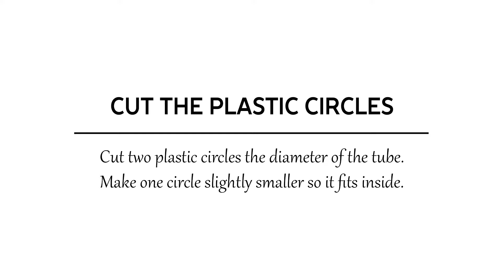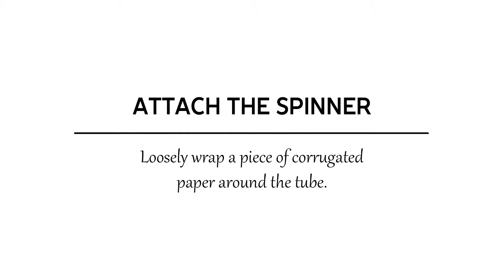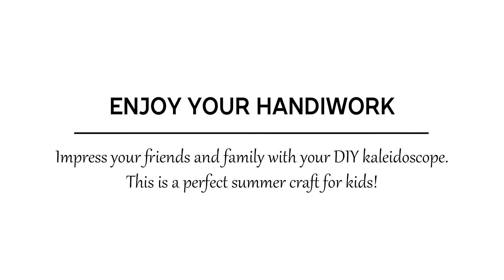How to Make a DIY Kaleidoscope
Mesmerize your little one with this super fun craft for kids. Today we'll show you the simple and easy steps to make a handmade kaleidoscope. Read on to learn how!

Here’s What You’ll Need:

- Ruler
- Hole Punch
- Pencil
- Scissors

Here’s How To Make Your Own DIY Kaleidoscope:
1.) Create the mirrored triangle | Use the box cutter to score the metallic poster board and fold into a triangle. Secure with tape.
2.) Construct the interior | Insert the triangle into the mailing tube. Use small dots of hot glue to secure it.
3.) Cut the plastic circles | Cut two plastic circles the diameter of the tube. Make one circle slightly smaller so it fits inside.
4.) Create the colorful end piece | Use hot glue to secure your smaller circle inside. Place glitter on top and then glue the larger circle above that
5.) Attach the spinner | Loosely wrap a piece of corrugated paper around the tube Create an eyepiece | Using the leftover poster board, cut a circle with a hole in the center and attach it to the end of the tube.
6.) Add a finishing touch | Decorate your kaleidoscope with washi tape
7.) Enjoy your handiwork | Impress your friends and family with your DIY kaleidoscope. This is a perfect summer craft for kids!